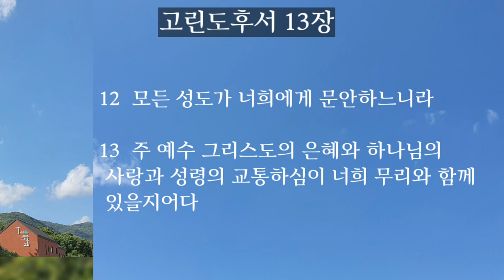고린도후서 12.13장(끝)|성경듣기|성경통독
✝️《그리스도께서 약하심으로 십자가에 못 박히셨으나 하나님의 능력으로 살아 계시니 우리도 그 안에서 약하나 너희에게 대하여 하나님의 능력으로 그와 함께 살리라 》

-주께서 보여 주신 환상과 계시(1-10)

-고린도 교회의 일을 염려하다(11-21)

-권면과 끝 인사(1-13)